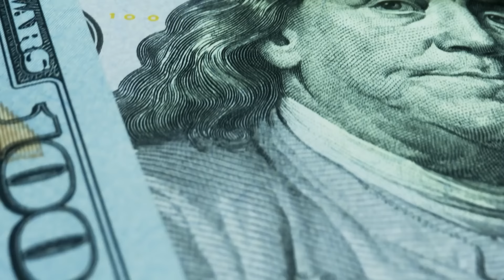Financial Independence and Becoming a Millionaire in Just 6 Years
Episode #530

You DON’T have to spend your entire life chasing financial independence. Play your cards right, and you may not even need a whole decade! With a little hard work and sacrifice, today’s guest became a millionaire (and financially free) in just SIX years!

Welcome back to the “BiggerPockets Money” podcast! After years of “drifting” through life and racking up bad debt, Eric had a moment when he realized he might not be able to rely on his W2 income for as long as he had hoped. Seeing the writing on the wall, he decided to get serious about achieving financial independence—buying rental properties, fixing them up, and eventually flipping them for a huge profit. One “home run” deal catapulted him toward his FI goal and a $1 million net worth!

If you dream of financial freedom but don’t want to spend your whole life getting there, this episode is for you! Eric offers some helpful advice for those who are looking to start their own FIRE journey—including why new investors should buy “grandpa’s house,” how to uncover “rare” real estate deals on the multiple listings service (MLS), and how to get the maximum return on a few years of sacrifice!

Property Manager Finder:
BiggerPockets Money 516 - Jaspreet Singh: Getting Rich Slowly and Why Some People STAY Broke:
BiggerPockets Money 481 - Building a $1 Million Net Worth in Only 3 Years by Investing in Real Estate:

00:00 Intro

01:22Millionaire in 6 Years!

03:34 Buying “Grandpa’s House”

09:04 Eric’s BIG Turning Point

15:24 The Journey to $1 Million

19:08 The “Home Run” Rental

31:45 Moving to New Hampshire

33:13 How to Reach FI

36:13 Share Your Money Story!